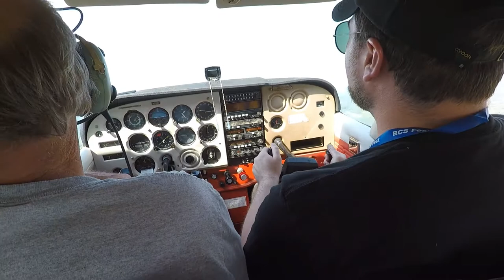My First Airplane Ride at RCS Fest 2018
At RCS Fest 2018 I had the opportunity to take an airplane ride. this was my first time on an airplane and it was amazing. I know this is not my normal content for this channel but it was part of my experience at RSS and so I wanted to share it.

Amazon US

Equipment.
Gopro hero 5